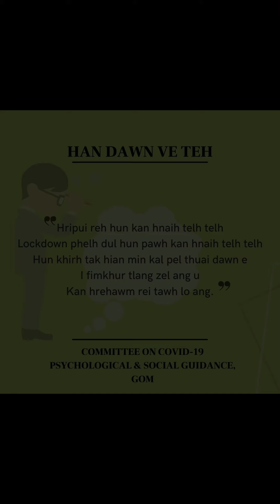ZMC ; ICU a khat ta ! Mipui fimkhur a ngai / Dr. Pachuau Lalmalsawma